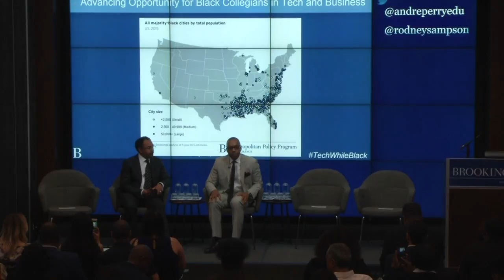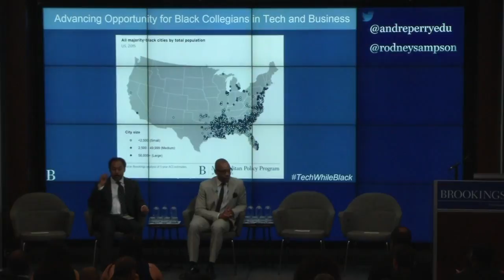Advancing opportunity for black collegians in tech and business - Part 1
Andre Perry, David M. Rubenstein Fellow, and Rodney Sampson, Nonresident Senior Fellow, provide context on black student entrepreneurship.

On Friday, May 4, the Brookings Metropolitan Policy Program hosted esteemed entrepreneurs, higher education leaders and technologists, seeking to advance solutions pertaining to the perceived incompatibility at historically black colleges and universities (HBCUs) of attaining a college degree and starting a business.